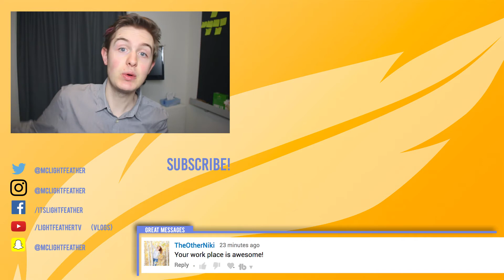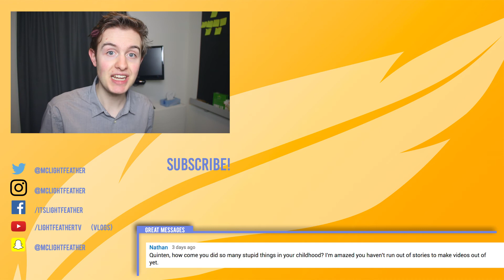Can I Celebrate THANKSGIVING?!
How do you celebrate Thanksgiving? Can I celebrate Thanksgiving too? Those thoughts sparked this comedy sketch video! From family fights to grossly stuffed turkey, I try to cover all things Thanksgiving! In this video my characters talk about celebrating Thanksgiving, despite being Dutch. Two of them love the idea, but the smarter one shares a little more insight on the matter.

"Can I celebrate Thanksgiving too?" was never a question on LightFeather's mind. He and his friend just decided to celebrate Thanksgiving due to the American viewers on YouTube. Their friend Kyle however, had some questions about this plan. He was confused since LightFeather doesn't actually seem to know anything about Thanksgiving.

LightFeather tells Kyle that he can celebrate Thanksgiving if he just follows the same rules as in America. Even the offensive parts of Thanksgiving can be removed if you stick to the rest. From gross food to family fights to the weird conversations you have with relatives you haven't seen in a long time.

During the discussion about if they can celebrate Thanksgiving, the friends talk about the history of Thanksgiving. One of the things mentioned were the pilgrims with the belt buckles on their hats. LightFeather and his friend Jeremy then impersonate these Thanksgiving pilgrims by wearing a belt tied around their foreheads.

Watch the video and judge for yourself. Can I celebrate Thanksgiving?

UPLOAD SCHEDULE!
Wednesday
Saturday

Here on the LightFeather channel I try and "Light Up Your Day" by showing you weekly Sketches, Cinematics and Stories!